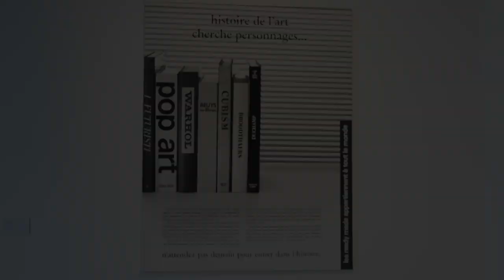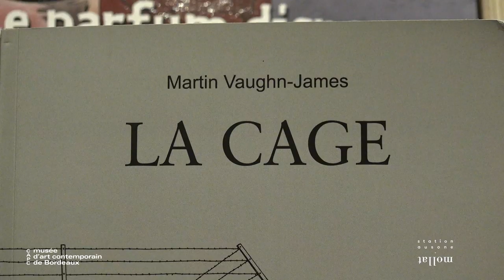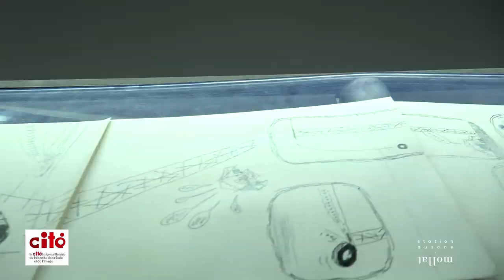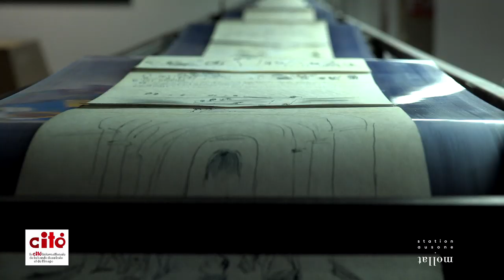Exposition "Histoire de l'art cherche personnage..."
À l'occasion de l'exposition "Histoire de l'art cherche personnages..." organisée conjointement par le CAPC musée d'art contemporain de Bordeaux, la fondation Gandur pour l'art de Genève et la Cité internationale de la bande dessinée et de l'image d'Angoulême, rencontre avec Alice Motard, commissaire d'exposition au CAPC de Bordeaux, Anne Helène Hoog, directrice du musée de la bande dessinée d'Angoulême et Yan Schubert, conservateur collection beaux-arts de la fondation Gandur pour l'art.

Exposition du 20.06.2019 au 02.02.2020, galeries Foy et Ferrère.